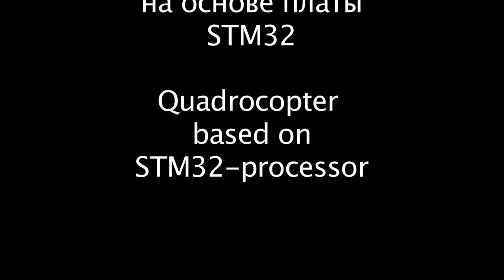Quadro with STM32 board test - multicopter.ru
Тест квадрокоптера с платой STM 32

multicopter.ru